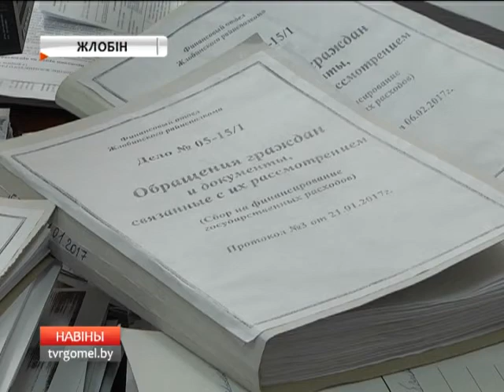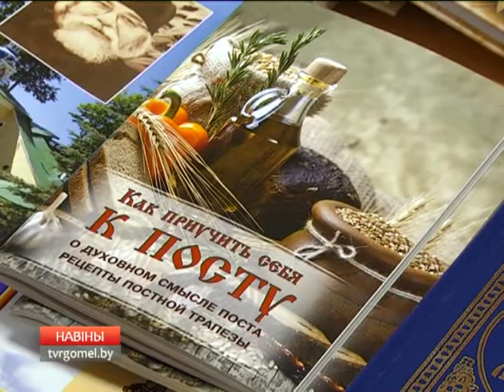27 02 2017 НОВОСТИ